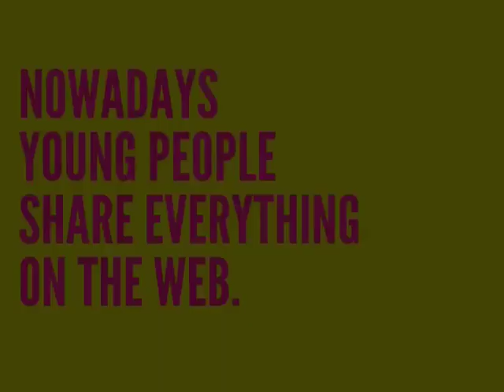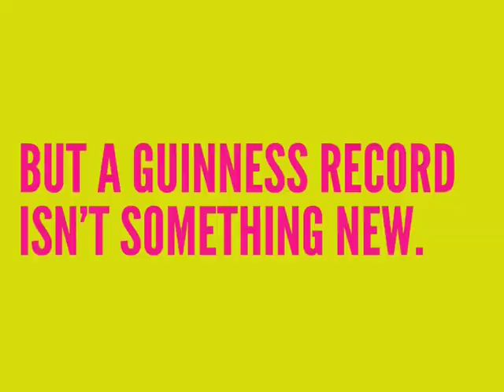The World's Largest Beach Towel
Tropical beer breaks the Guinness record for the largest beach towel in the world, with an apllication that let people choose their exact place on the towel.